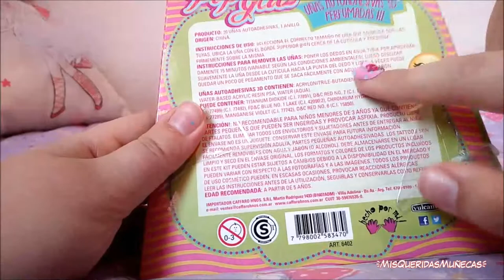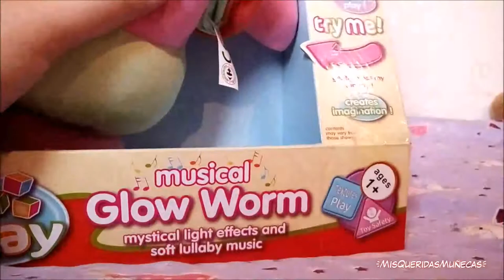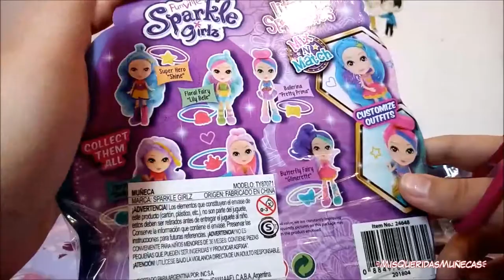🌸🌼 [UNBOXING] Juguetes de Carrefour #1 (Sparkle Girlz, uñas postizas y Luciérnaga para dormir) 🌼🌸